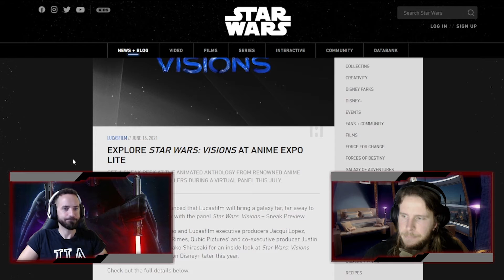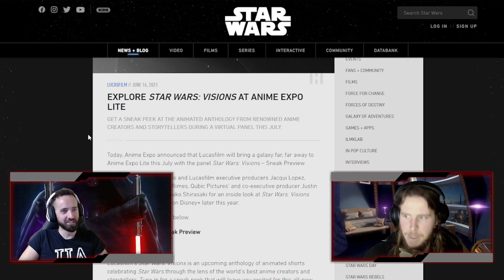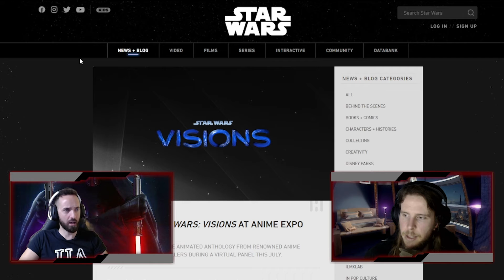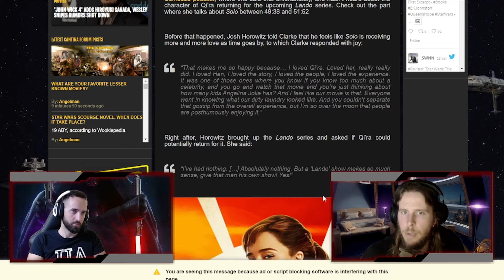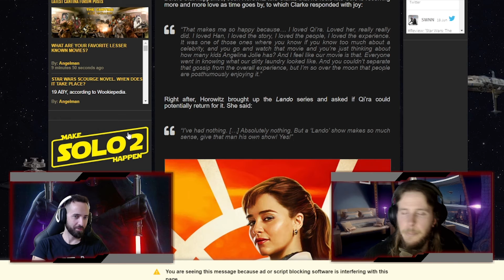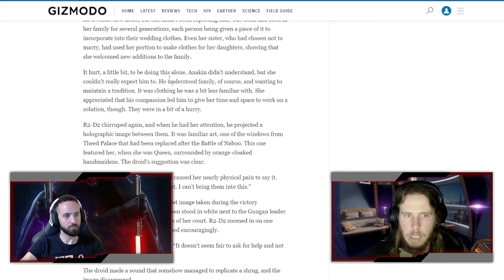Avance de "Visions", Declaraciones de Qi´Ra y Padme | El Triunvirato | STAR WARS | La Fragua Estelar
Poco a poco se acercan novedades sobre "Visions"!!! Montamos una quedada para el evento!
Además, tenemos declaraciones sobre "Lando" y el nuevo libro sobre Padme.

Todo esto y mucho más... justo a continuación.

Si el vídeo os ha gustado, no dudéis en darle al 👍 y comentar.